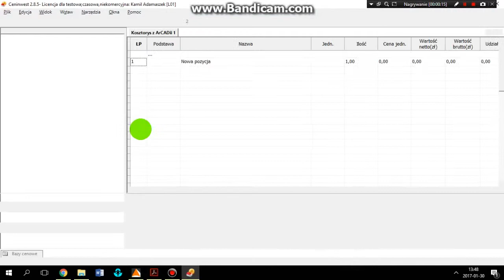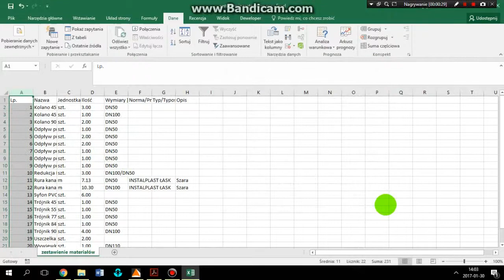ArCADia - eksport zestawienia elementów do CeninWest albo Excela - kosztorys